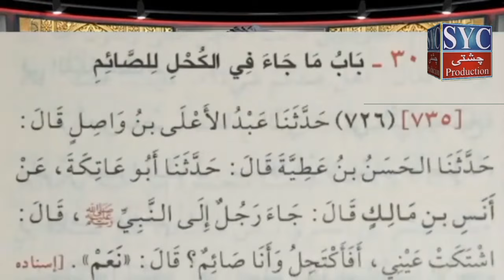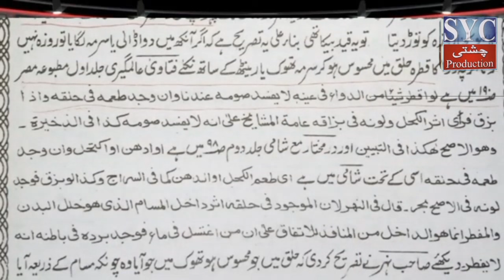New Kya Aankh Mean Surma Dalne SE Reza Tut JATA Hai | mufti Zubair Chishti | SYC CHISHTI Production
saleem Yadish CHISHTI
mufti Fazal Ahmad Chishti